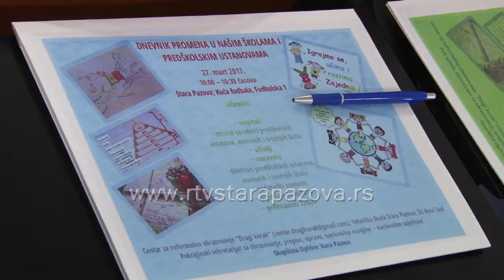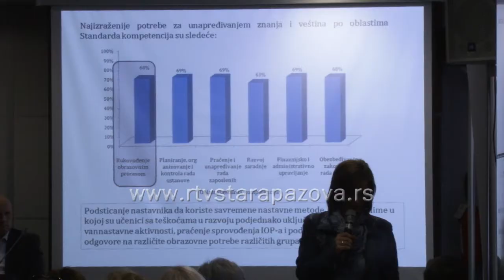Dnevnik promena u nasim školama i vrtićima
Stručni skup na temu „Dnevnik promena u našim školama i predškolskim ustanovama“ održan je danas u Sportskom centru Fudbalskog saveza Srbije u organizaciji staropazovačke Tehničke škole, Centra za neformalno obrazovanje „Drugi korak“ u Novoj Pazovi  i Školske uprave Novi Sad uz podršku Pokrajinskog sekretarijata za obrazovanje, propise, upravu i nacionalne manjine – nacionalne zajednice.